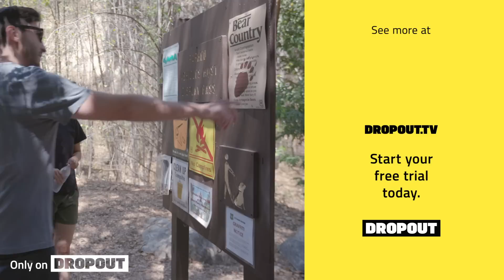Locked in a Coffin for $1000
App and Discord available in CANADA, AUSTRALIA, NEW ZEALAND and the U.S.

The tables turn when a funeral for Ally Beardsley turns into the Roast of Grant O’Brien.

CAST
Grant O'Brien
Ally Beardsley
Adam Frucci
Sam Reich
Mike Trapp
Raphael Chestang
Rekha Shankar
Katie Marovitch
Jessica Ross

CREW
Production Coordinator - Devi Rawal
Director Of Photography - Leslie Bumgarner
Production Designer - Rick Mader
HMU - Jed Olmedo
Sound Mixer - Danny Carpenter of Botown Sound
Editor - Eve Hinz